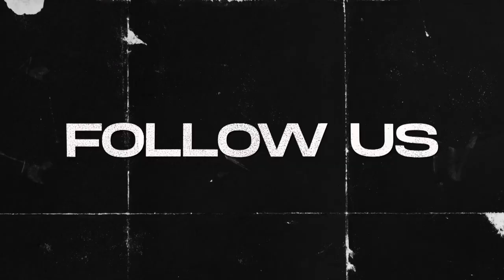Côte d'Ivoire & the 2024 Olympic Qualifiers